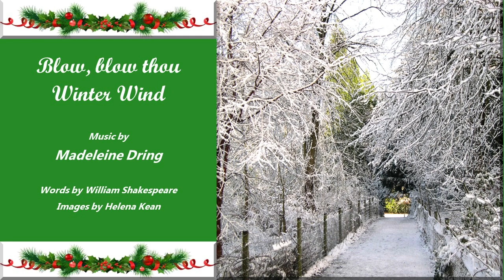BLOW BLOW THOU WINTER WIND by Madeleine DRING - Helena Kean mezzo-soprano & Graham Jackson, pianist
From my "A Garland for Christmas Album" Dring's beautifully evocative setting of this winter poem by Shakespeare is one of her "7 Shakespeare Songs" which I have recorded on by Kean on Shakepeare Album. The frostiness and bitter cold is enhanced musically with the piano part like icicles and allowing the singer to emphazise the consonants. From Shakespeare's play 'As You Like It', sung by the character Amiens who compare the pain of betrayal, fake friendship and bitter realities to winter themes.

I wish to especially thank Roger Lord and Ro Hancock Child for their support and guidance in my research for this song.

Helena took 4 years to research and curate 16 songs that would evoke the spirit of Christmas in a different way. With her accompanist Graham Jackson, she has performed these songs to great acclaim at many venues across the North West UK.

Although not overtly religious, each song is a unique approach to the Christmas message. “I wished to reflect the inspiration that Christmas has brought to British poets and composers. This dark time of year can be brightened with uplifting entertainment that avoids the tinsel and commercial glitter and captures the true spirit of goodwill”.

Helena dedicated her recording of these songs to the fond memory of her amazing mentor and voice teacher Jean Allister, and Jean’s husband Rene Atkinson, who gave Helena so much support and inspiration throughout her music career. One of Rene’s beautiful compositions is featured on the album.

1 my sharing this video does not have any commercial value,
2 I do not monetize this channel
3 I share my personal performances as an archive and memorial for the future generation who may be interested in this music.
4. This is my interpretation after decades of study and training and not a direct copy of someone else's work.